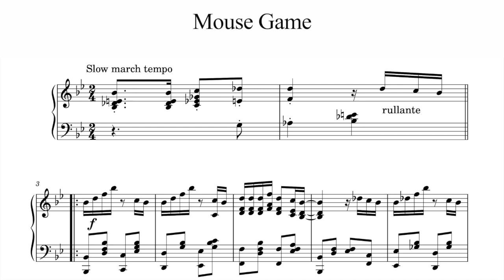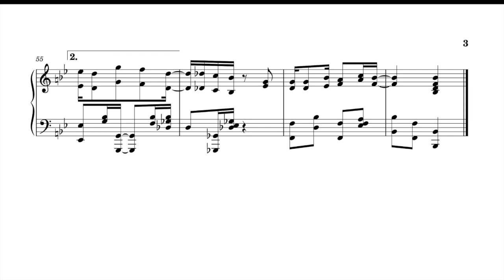Mouse Game(for Piano)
This is instrumental music for Piano.
Title: Mouse Game
「逃げろ！ネズミさん」